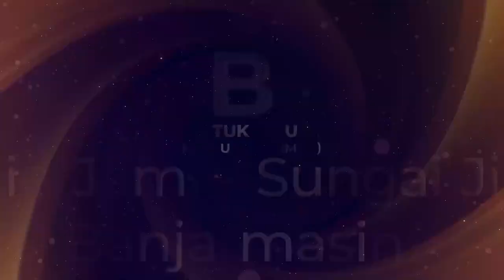Hadiri dan Syiarkan "MAULID AKBAR" persembahan Majelis Muslimah Albatul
Salam.
Silahkan dibagikan tanpa menghilangkan sumbernya, agar dakwah Rasulullah kian tersebar ke seluruh alam.

Wassalam
Admin_Albatul